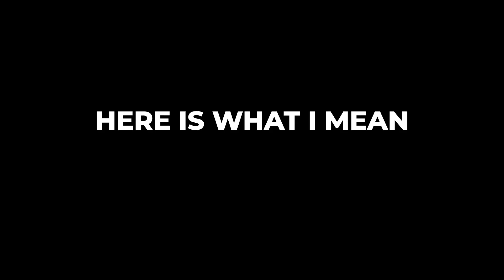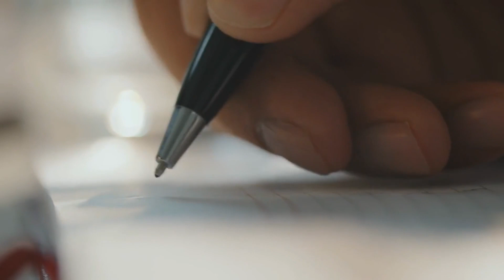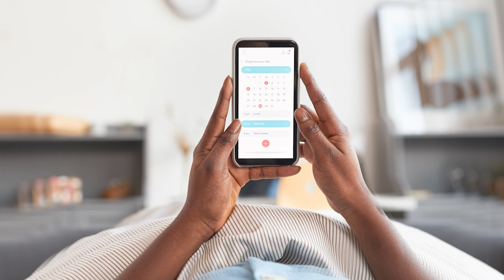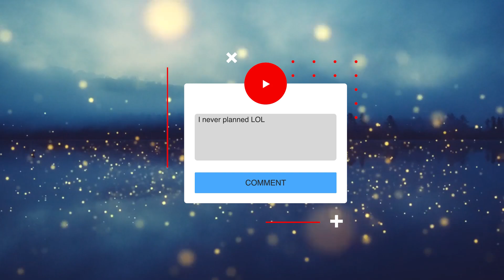5 Student Scheduling Mistakes & How To Fix Them For Ultimate Productivity | The Productivity Doctor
Step into the world of effective student scheduling with this insightful guide. Discover the top 5 common mistakes students make when planning their day and learn how to avoid them for enhanced productivity and study effectiveness.

Whether juggling classes, study sessions, or trying to maintain a social life, these tips will help you organize your day efficiently. Join me in mastering the art of student scheduling and transforming your academic journey.

This video is about 5 Student Scheduling Mistakes and how To Fix Them For Ultimate Productivity. But It also covers the following topics:

Student Schedule Planning
Student Life Productivity Hacks
Student Planning Mistakes

Video Title: 5 Student Scheduling Mistakes & How To Fix Them For Ultimate Productivity | The Productivity Doctor

✅  About The Productivity Doctor.

I’m a doctor who makes videos on study and productivity tips for university students. I help them study more effectively and live a more productive, healthier, and happier life.

💻 Notion lover
🦴 Orthopedic in training